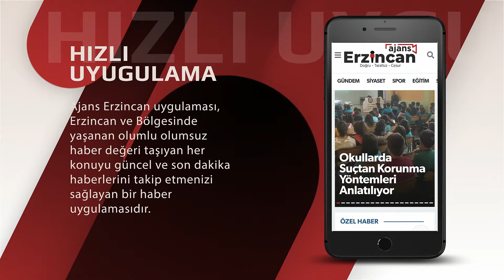Altın Fiyatları Artıyor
Küresel piyasalarda yaşanan belirsizlikler ve enflasyonist baskılar altın fiyatlarında yükselişi sürdürüyor.  Pazartesi günü serbest piyasada gram altın 2075 liradan, çeyrek altın 3500 liradan, Yarım altın 7000 liradan, Cumhuriyet altını ise 14000 liradan satılıyor.
Altın fiyatlarındaki artış ile ilgili açıklamada bulunan Nazir Kuyumculuk Sahibi Burcu Kayser Sarıçiçek son günlerde altında yükselişin devam ettiğini belirterek fiyatlardaki artışa rağmen halkın yoğun talebiyle karşılaştıklarını söyledi.
,Fiyat artışının devam edeceğini belirten Burcu Kayser Sarıçiçek; “Altının en iyi yatırım aracı olduğunu bilen yatırımcılar, birikimlerini altın yönünde kullanmaya devam ediyor, yaklaşan düğün sezonu öncesinde birçok kişi  şimdiden altınlarını alıyor, düğün hediyesi almak isteyenler de bu aylarda altınlarını alıyor, çünkü önümüzdeki aylarda fiyatların daha da artması bekleniyor” diye konuştu.